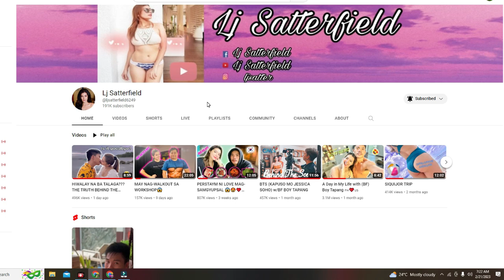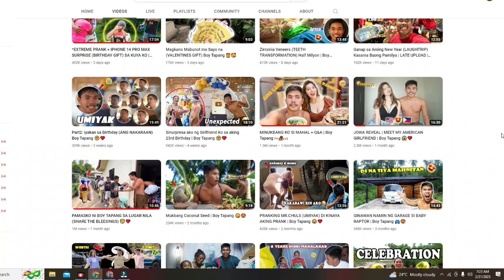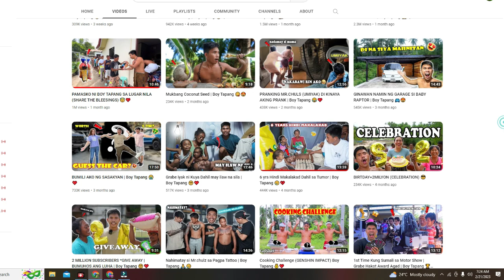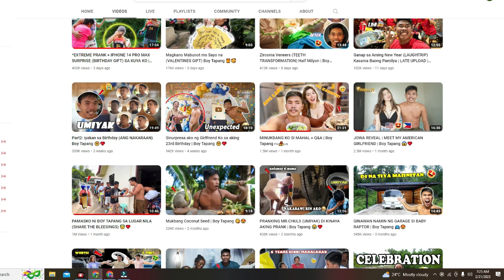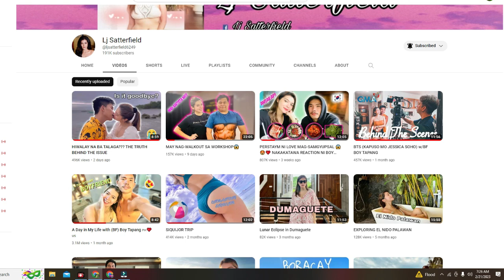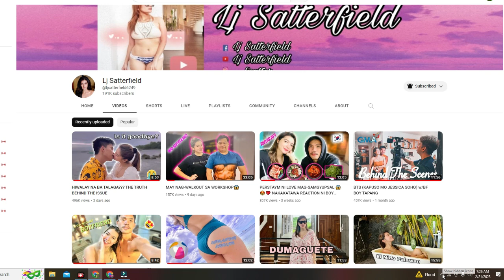LJ SATTERFIELD SUBSCRIBERS BUMULUSOK ANG LAKI NA NG BAWAS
ljsatterfieldvlogJoin this channel to get access to perks